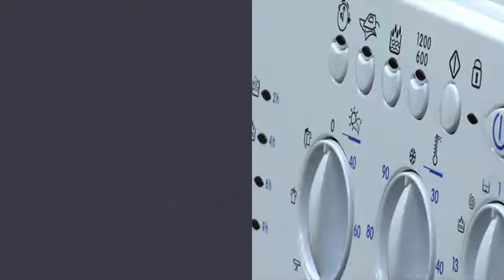Washing Machine Repairs Stourbridge, West Midlands: 0800 644 6227 | HomeApplianceRepairUK.co.uk